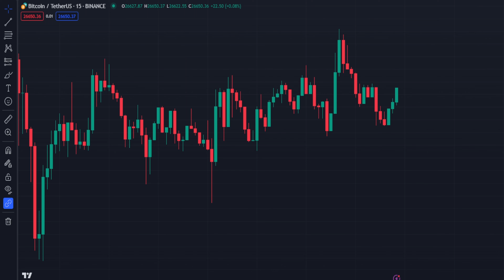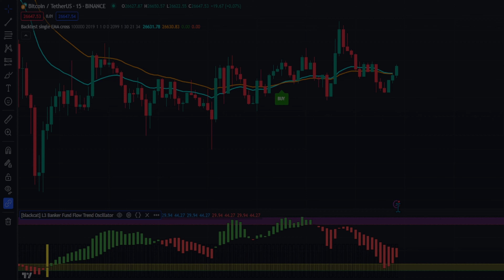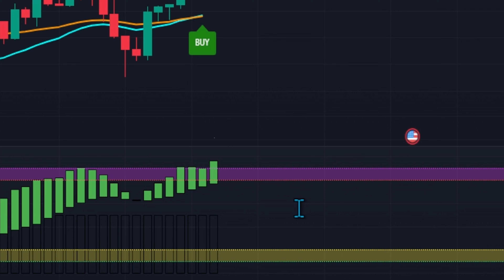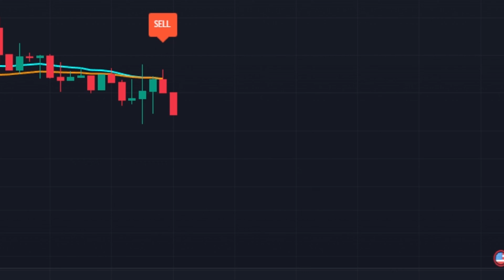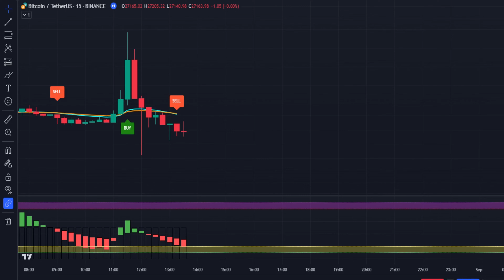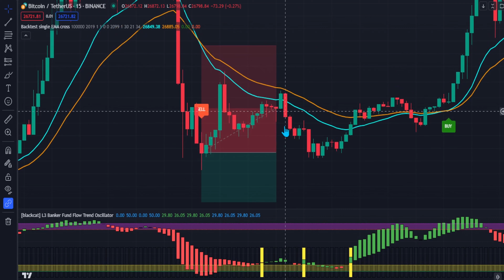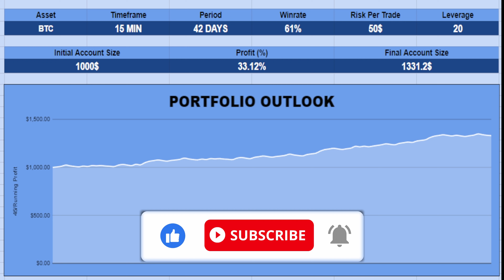Теперь торгуйте без колебаний: индикатор Banker Fund Flow Trend Oscillator: дневной трейдинг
В сегодняшнем видео я поделюсь с вами еще одной мощной стратегией, которая дает вам лучшие точки входа и выхода. Эта стратегия обязательно пригодится вам на вашем торговом пути. Поэтому обязательно посмотрите ее внимательно и скопируйте, чтобы убедиться в этом самостоятельно.

В этой стратегии я использовал два новых индикатора, которые вы можете бесплатно получить от Tradingview. Получите эту удивительную стратегию первыми на нашем канале. Я провел бэктест этой стратегии и покажу вам результаты в конце этого видео. Обязательно досмотрите видео до конца. Удачи вам, трейдеры. Удачной торговли. Будьте здоровы!

🔥BYBIT
Получите огромный бонус за регистрацию:

Лучший бесплатный индикатор, Точный индикатор, Бэктестинг, Криптотрейдинг, Tradingview, Торговая стратегия, Data Trader, Tradeiq, Скальпинг для начинающих, Скальпинг стратегия, Крипто стратегия, Стратегии дневной торговли, Индикаторные стратегии, Стратегии Price Action, The Scalping Channel